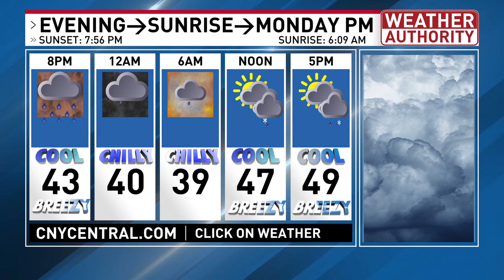Tornado confirmed in Sullivan County, NY 4 23 23